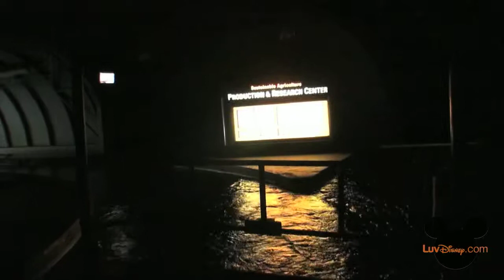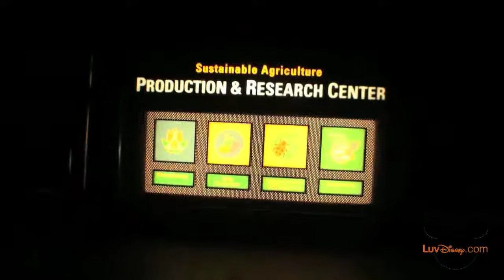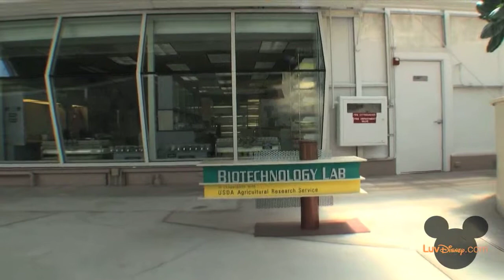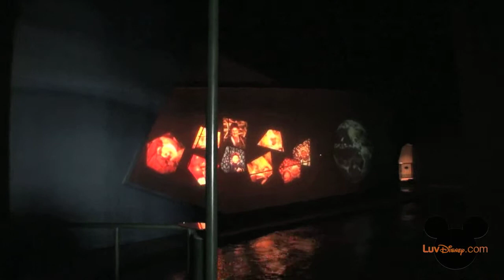Living with the Land Full Ride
Enjoy Living With the Land (Full Ride) Brought to you
Remember if you are planning a Wedding or any other type of party Spotlight Entertainment specializes in Disney themed events.  Serving the New York tri state area to Orlando, Florida area.